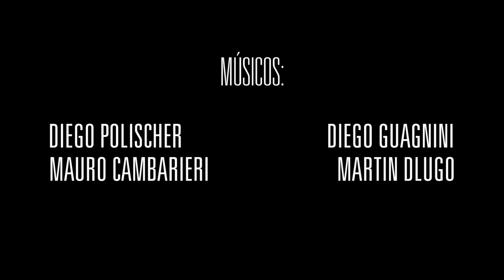Fena Della Maggiora (con Fito Páez, Fabi Cantilo, Luis Luque y Gastón Pauls) - Bajando a la deriva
Videoclip realizado por Barbarie Audiovisuales para el artista Fena Della Maggiora y su canción Bajando A La Deriva.

Con: Fena Della Maggiora, Fito Páez, Gastón Pauls, Luis Luque, Fabiana Cantilo, Nina Della Maggiora, Ginebra Suicide y Jazmila Conti.

Guión y Realización // Gino Giglio y Gon Alzaibar
Coordinación de Producción // Julia Santamaría
Foto Fija // Chloé Leibgorin y Nadia Bautista
Asistencia de Cámara // Antú Martín y Franco Cichero
Gaffer // Emanuel Parga
Vestuario // Romina Hauche Guinot
Asistencia de Vestuario // Elias Agustin
Make Up // Laura Sosa
Styling // Amalia Pinetta
Producción Asociada // Marina Ximena

Filmado en Buenos Aires y Desarmadero Bar.